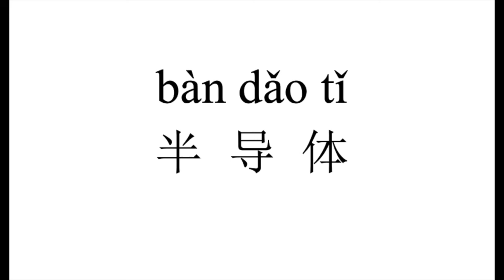75 How to pronounce 半导体（ban dao ti） in Chinese?|普通话水平测试用普通话词语表（表一）